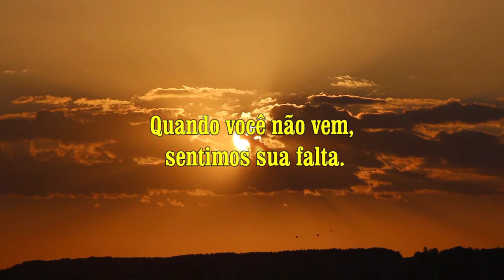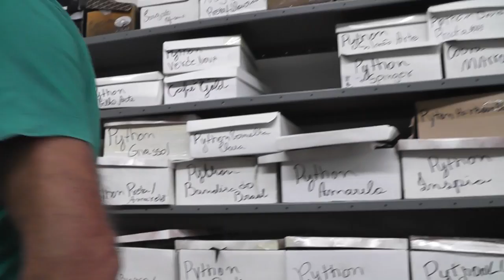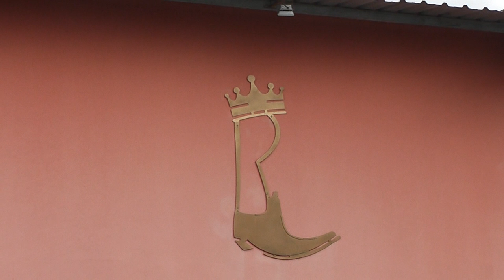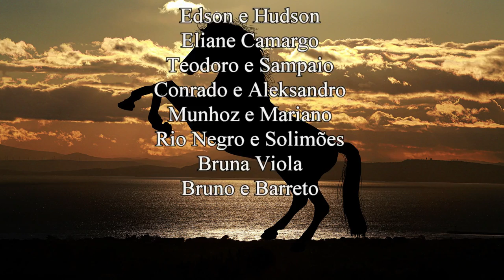Reizinho, calçando os artistas sertanejos e todos os que amam esse tipo de calçado.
Em Ibitiúra de Minas - MG, está um fazedor de botas artesanais, conhecido nacionalmente, que calça os artistas sertanejos. Reizinho é seu nome, e nesse vídeo vocês irão conhecê-lo . Confiram.